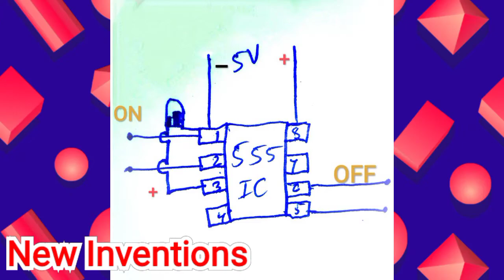555 ic Touch ON OFF Sensor//Easy At Home Part - 1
#555 ic Touch ON OFF Sensor
electronics project
how to make touch sensor using 555 timer ic how to make touch sensor
How to make a touch sensor using 555 timer ic
How to make a super sensitive touch sensor how to make touch sensor using 555 timer
how to make touch switch
touch switch with 555ic
touch sensor
how to make on off touch switch
how to make touch sensor
how to make touch sensor using 555 timer ic touch switch with 555
home made things
touch sensor circuit
finger detector
how to make a touch sensor light
simple touch sensor